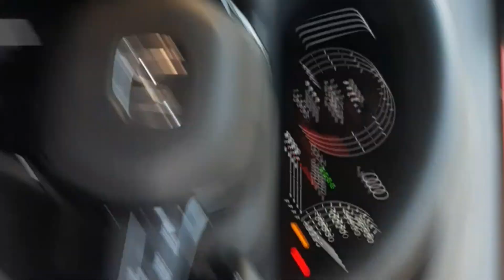|Honda Civic 2022 modification review at Dubai Stickers Multan|